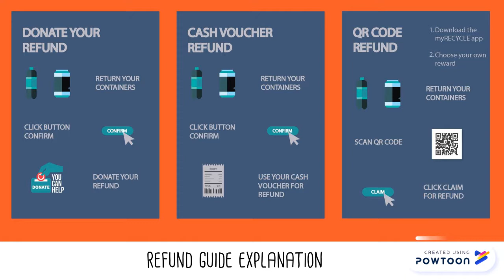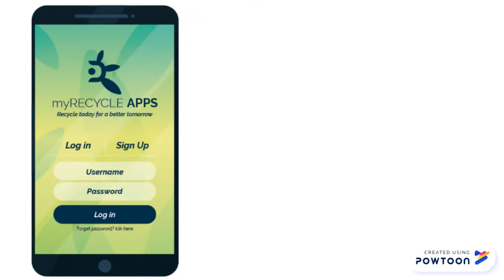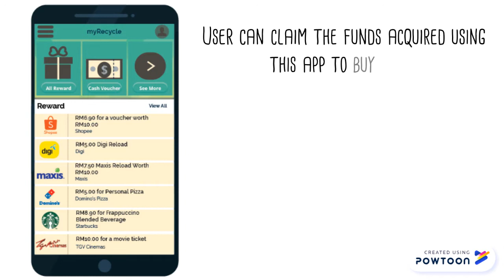Recycling Vending Machine